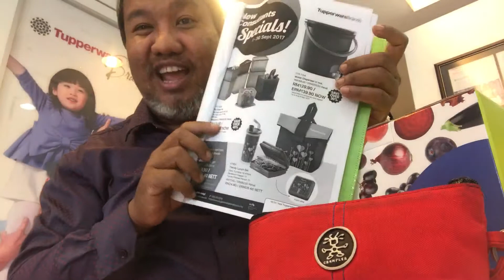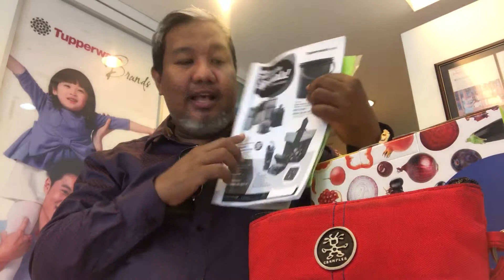so fresh tupperware malaysia